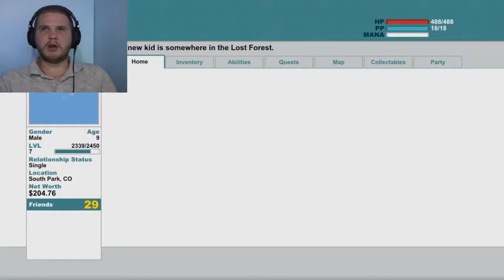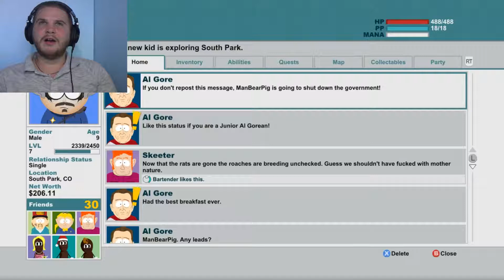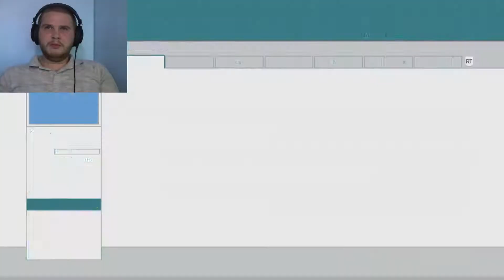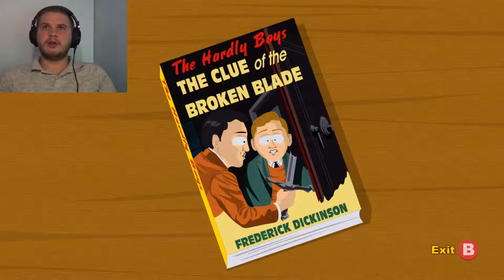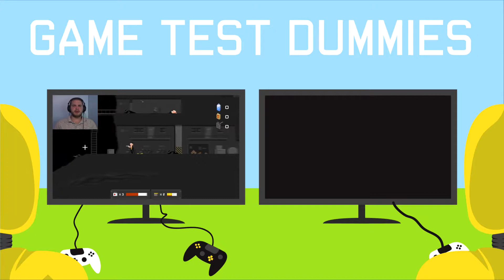South Park: The Stick of Truth #22 | KIDNAPPED BY THE ELVES!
I have no idea what to do now i just want to help everyone and do all the missions... Don't make me pick!!!